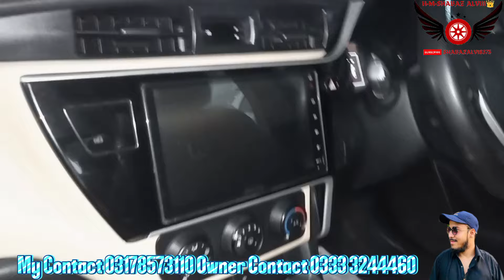Islamia Road Karachi Showroom / Bumper To Bumper Gariyan / Update On 23 Oct 2024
New And Used Car Review And Price Update Custom Paid Cars For Sale In Karachi Car Market...

Pakistan Car Bazar New And Used Car Cheap Price Car For Sale In Karachi Shabazalvi8375 Motors...